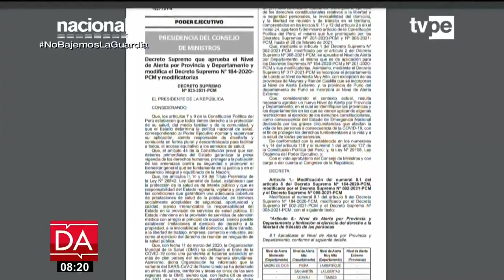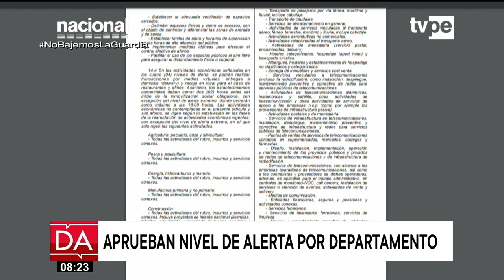Diálogo Abierto (13/02/2021) | TVPerú Noticias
Carla Harada y Perla Berríos nos presentan las entrevistas para estar al día con la coyuntura nacional en Diálogo Abierto. En este programa conversamos con Antonio Pratto, miembro del Comando Vacuna; Arturo Barrantes, ingeniero mecánico de la Pontificia Universidad Católica del Perú; Percy Medina, representante de Idea Internacional en Perú; y Francisco Sagasti, presidente del Perú.